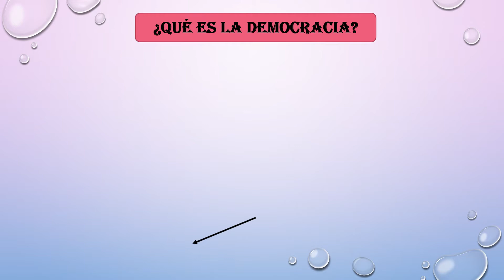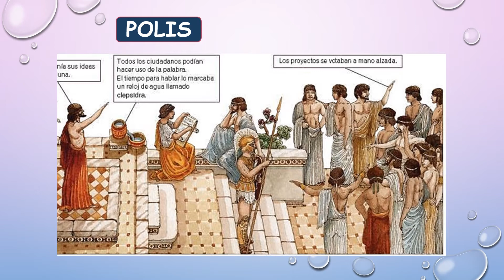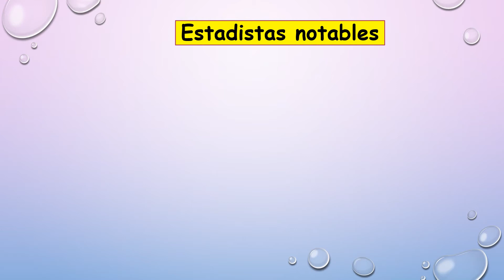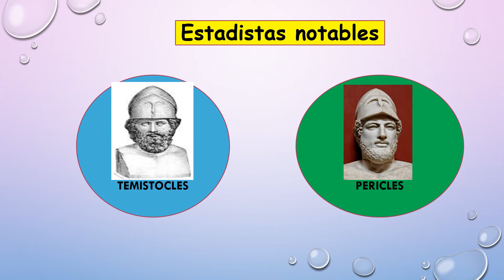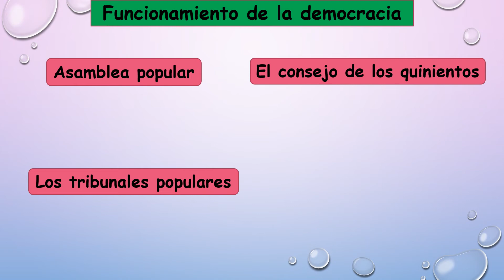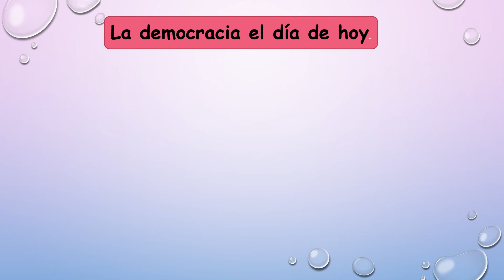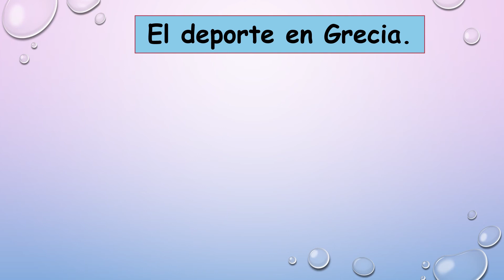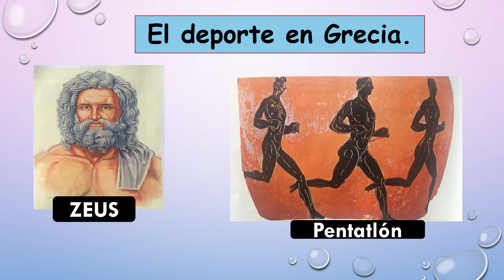Historia – Apoyo Guía N° 14 - Tercero Básico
¡Clase con la profe Nathalié! Aprende con ella Historia